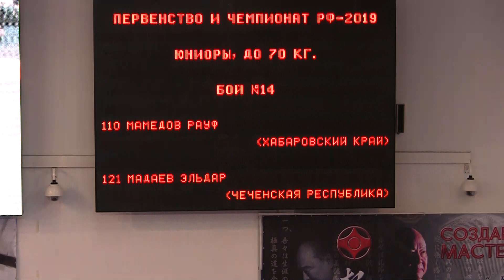Мамедов Рауф – Мадаев Эльдар Чемпионат и Первенство РОССИИ 2019 по Киокусинкай каратэ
Мамедов Рауф – Мадаев Эльдар
Чемпионат и Первенство РОССИИ 2019 по Киокусинкай каратэ
Russian Kyokushin karate championship 2019
ロシア極真空手championship2019
Гамбару Додзё
GAMBARU DOJO